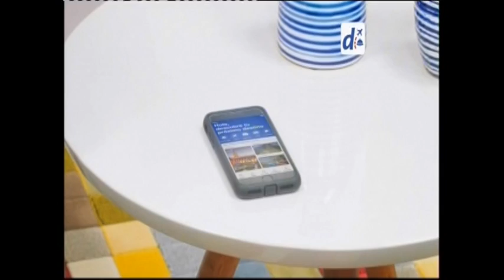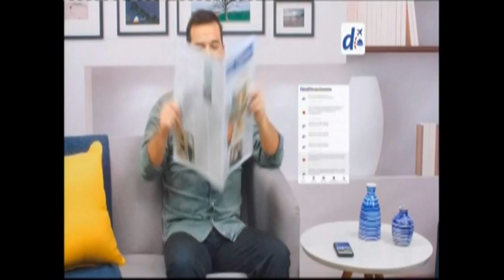César Azabache. Caso Chávarry y Humala - Heredia.